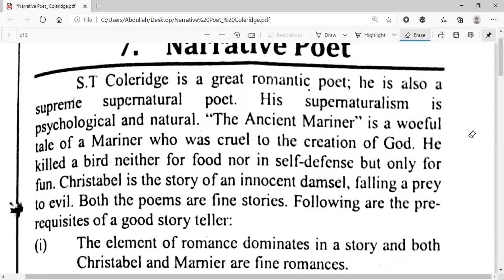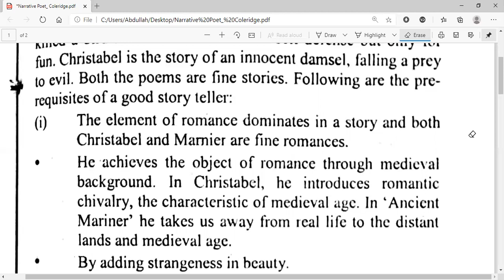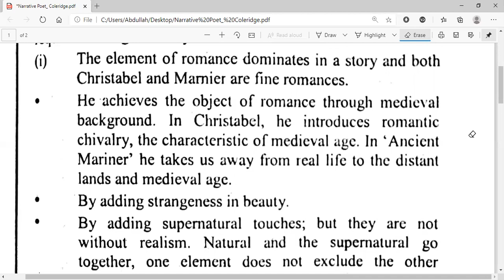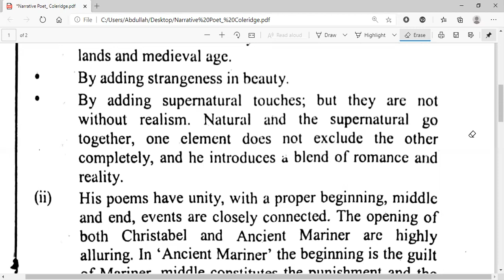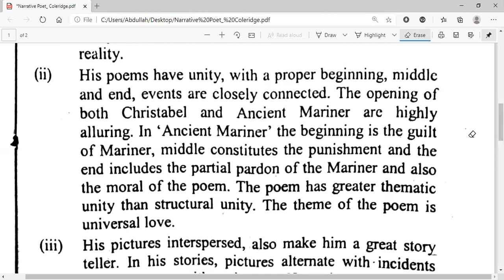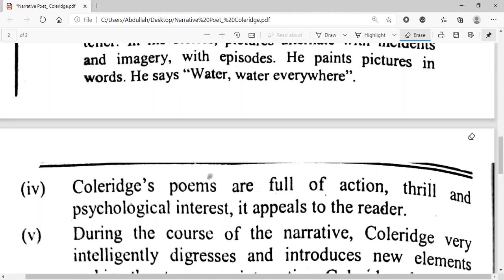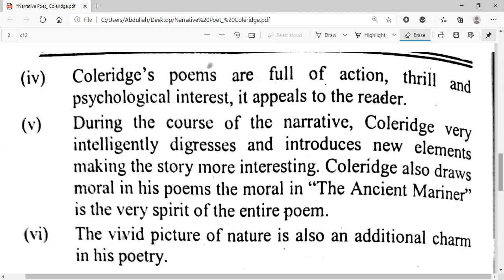S. T. Coleridge / Narrative Poet / Current Notes